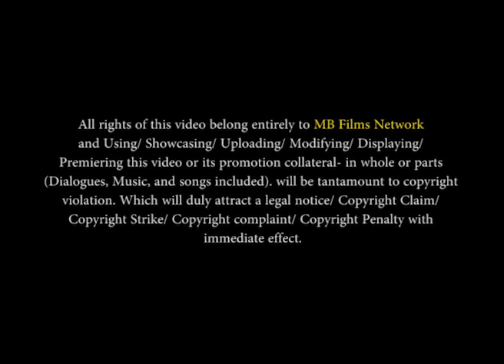સુપરહિટ ફિલ્મ જય ખોડિયાર મા કોમેડી સીન | Rajnibala, Dinu Trivedi | Gujarati Movie Comedy Scene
સુપરહિટ ફિલ્મ જય ખોડિયાર મા કોમેડી સીન | Jai Khodiyar Maa Movie Comedy Scene | Rajnibala, Dinu Trivedi | Gujarati Movie Comedy Scene | ગુજરાતી ફિલ્મ

Thanks.